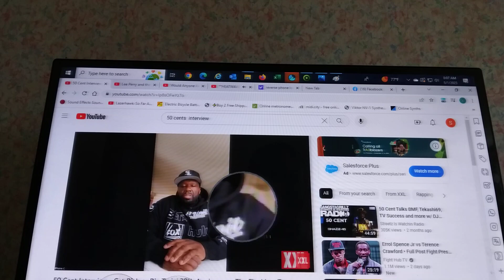50. senseless helps review x pointer